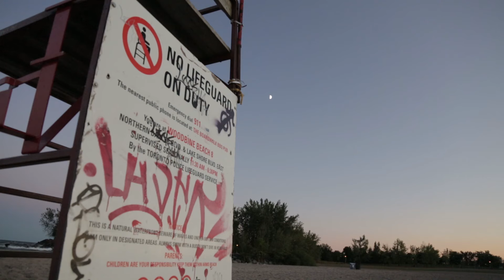Torontoraw: The Beaches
Went to film the sunset, came back with a lil movie.